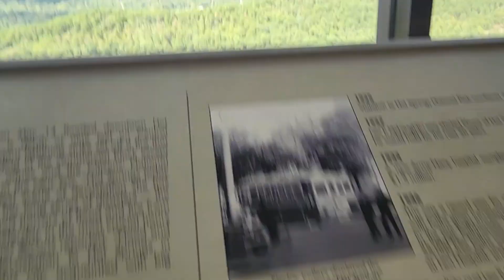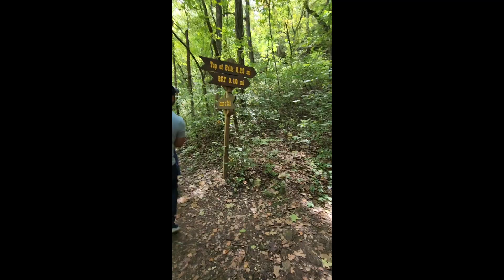Our Trip To Arkansas | Things To Do | Hiking & More | Texas to Arkansas Family Trip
so you can plan your itinerary as well.